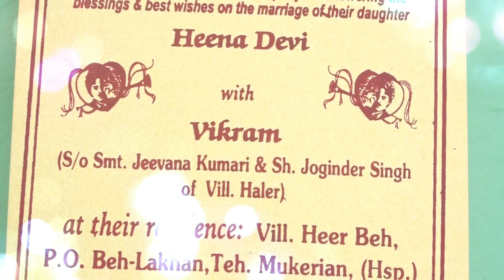Best wedding Highlights on 2-8-2022 Heena & Vikram video by Ajay HD Studio kamahi Devi M.9464910802